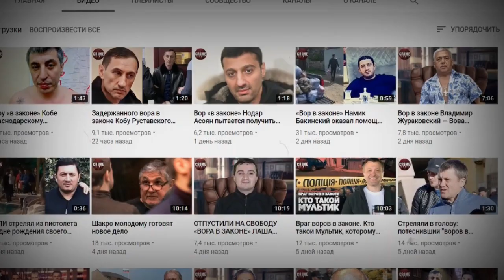Только что! Шакро припомнил Отару решение против Бадри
Российский Вор №1 Захарий Калашов, более известный в криминальной среде как Шакро, заявил о несоответствии Армана Джаниняна, бывшего протеже Гули, занимаемому им положению. О своих претензиях Шакро сообщил 62-летнему вору «в законе» Отару Тоточии, перекрестившему Армана три года назад.